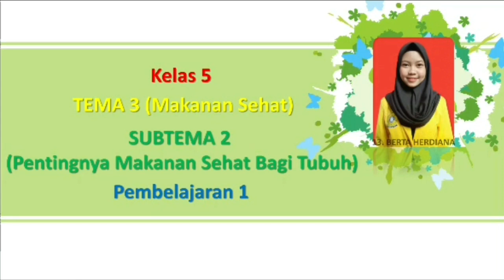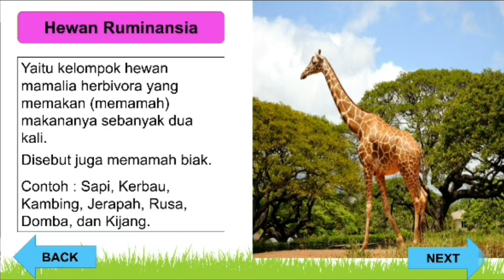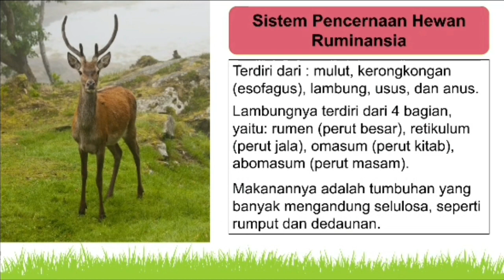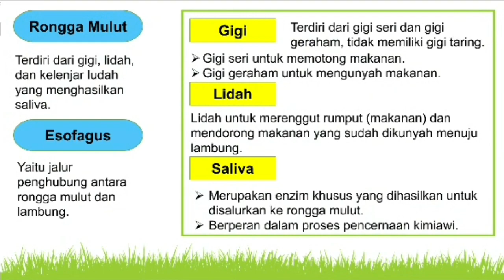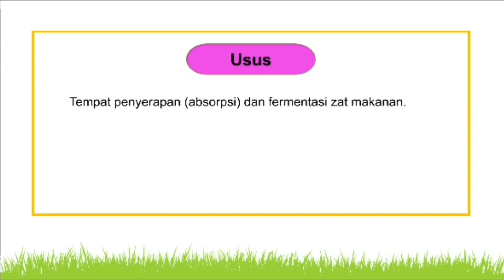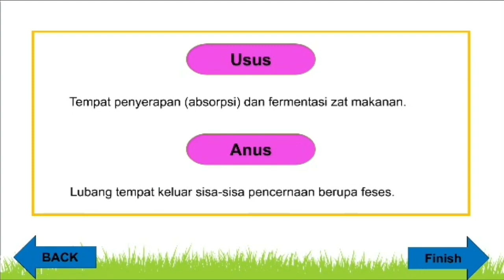Berta Herdiana (06131181924012)